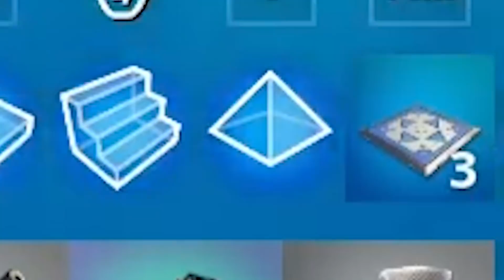This should get you banned...